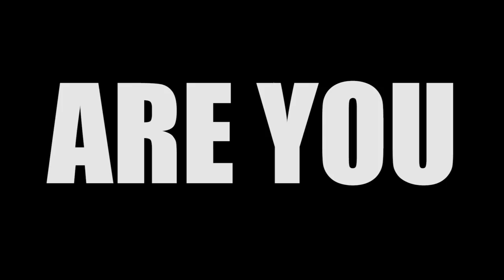Kukdukoo Lit Fest Teaser | 2nd - 3rd Feb 2019 at Noida | Interactive Children's Literature Festival